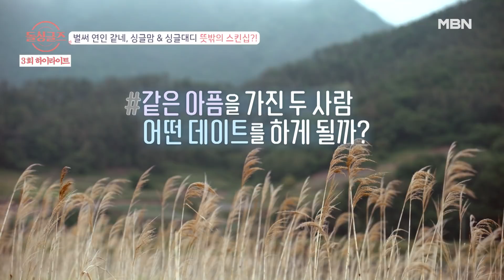[돌싱글즈] "제일 궁금한 사람은 수진 씨예요" 생각지도 못했던 수진을 향한 준호의 마음💘 EP03_#1 MBN 210725 방송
✅ MBN '돌싱글즈'
본방송: 매주 일요일 밤 9시20분